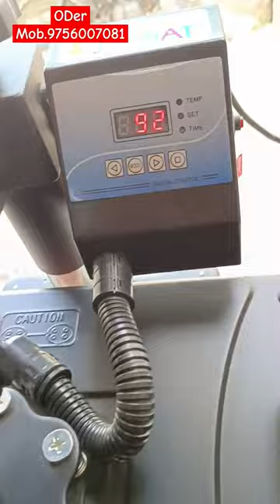T-Shirt 👕 pa photo lgvao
bast kulate